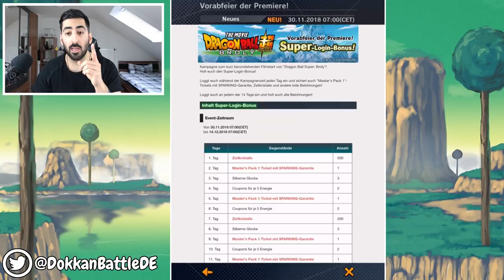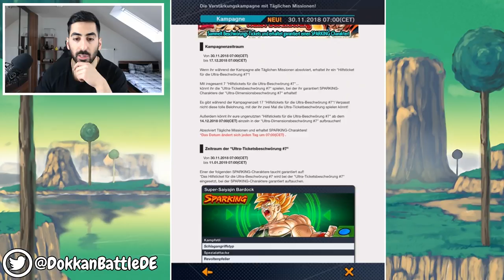DBS BROLY SUPER LOGIN BONUS - BLACK FRIDAY & MASTER PACK SUMMONS! Dragon Ball Legends Deutsch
Der DBS Broly Super Login Bonus ist online & wir machen Summons im Black Friday & Master Pack Banner!

- Di: ab 20:00 Uhr SSJ3 Vegeta EZB
- Mi: spontan
- Do: spontan
- Fr: ab 17:00 Uhr Ultimate Gohan EZB